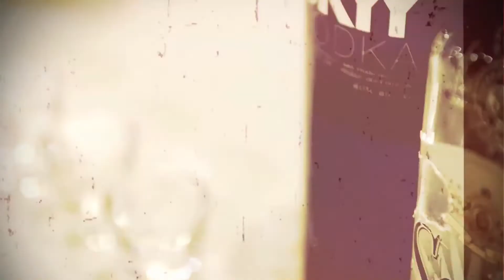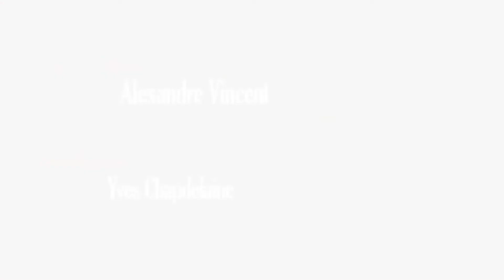En mode cocktail avec Simon 2/5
Lagon bleu
Glace
1/4 jus d'ananas
3/4 limonade
Pailles
Grenadine
1oz vodka et 1oz curacao bleu mélangés
Couler le mélange lentement sur la glace avec une cuillère